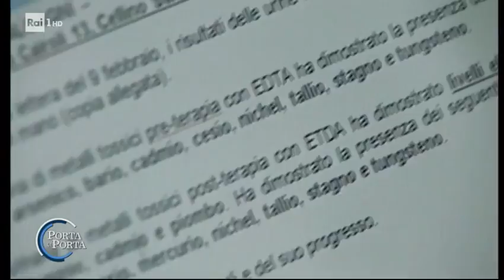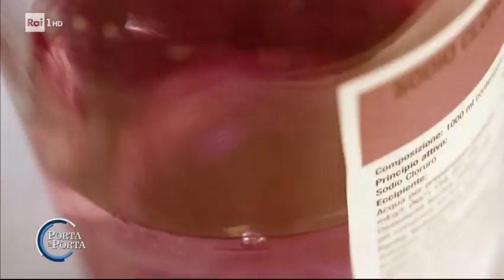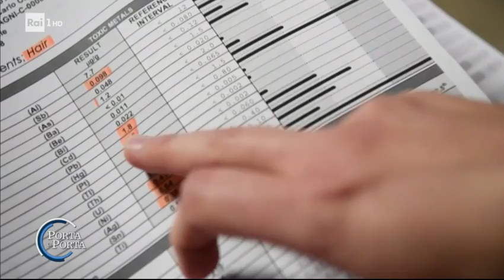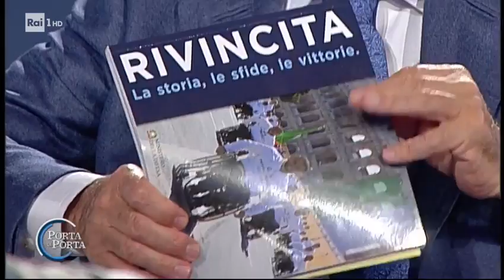CARLO CALCAGNI trasmissione "Porta a Porta"